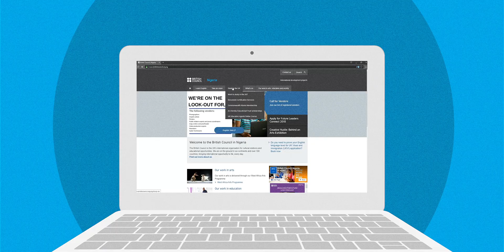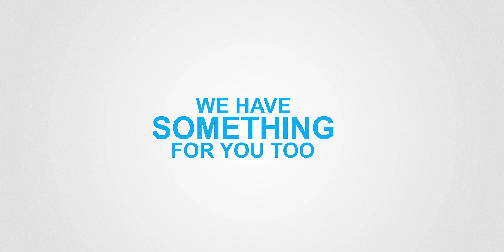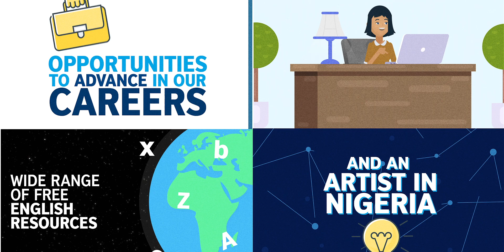British Council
Are you a Nigerian seeking international opportunity in your education, career or personal pursuits? Every year, the British council reaches out to thousands of students, educators, policymakers, academics, researchers, creatives and entrepreneurs in Nigeria.